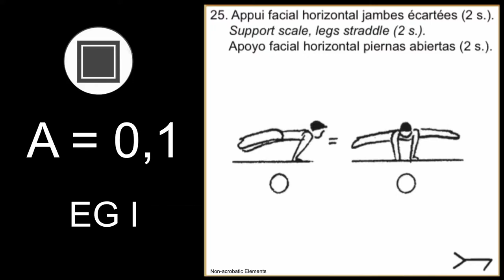MAG 2022 Artistic gymnastics elements [A] Support scale Nemov (slow-mo) tutorial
A = 0,1
Support scale, legs straddle (2 sec.)